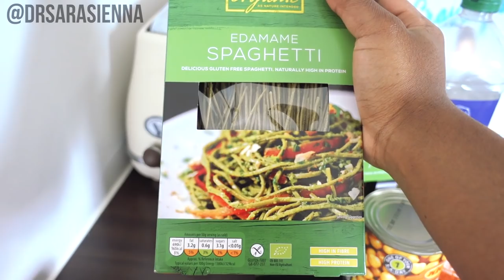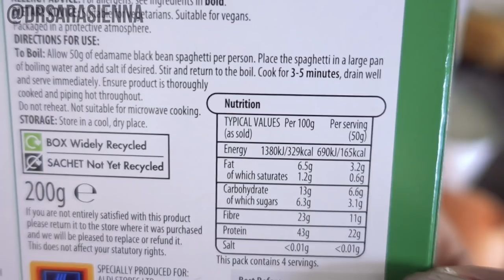HEALTHY TASTY MEAL PREP RECIPES WITH DOCTOR SARA!